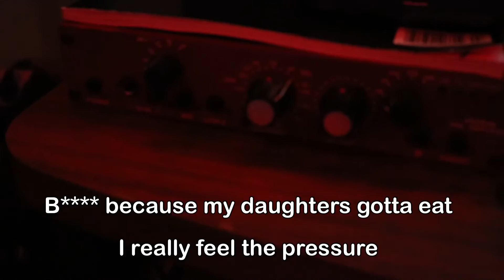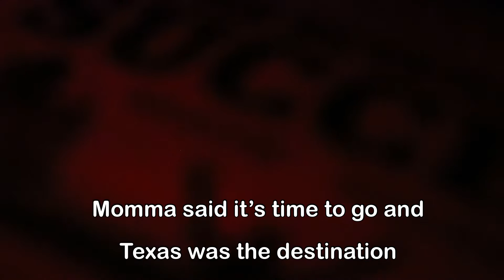VR$E - High Fashion Roddy Ricch ILLAMIX